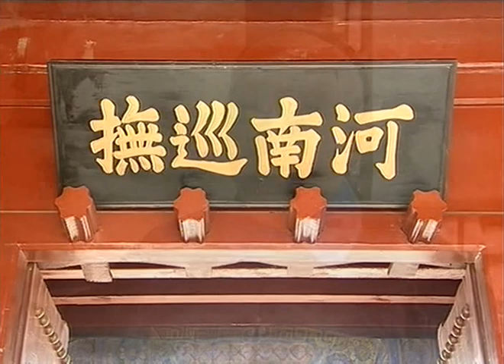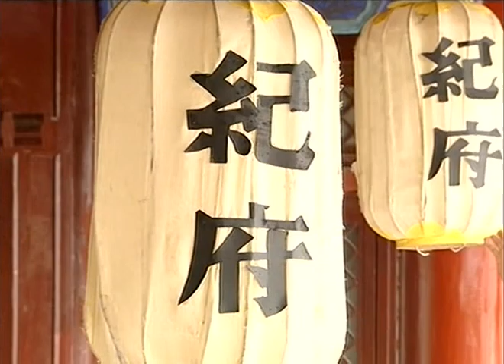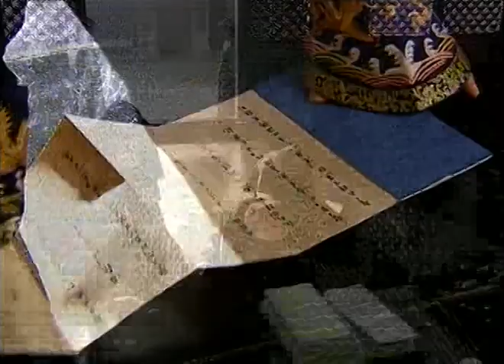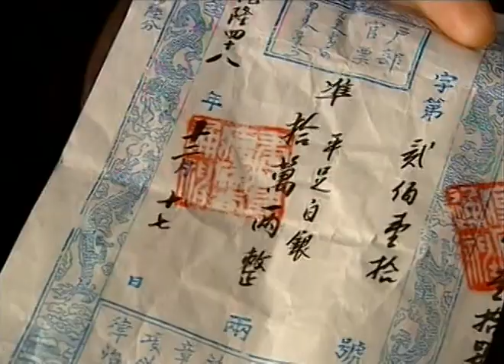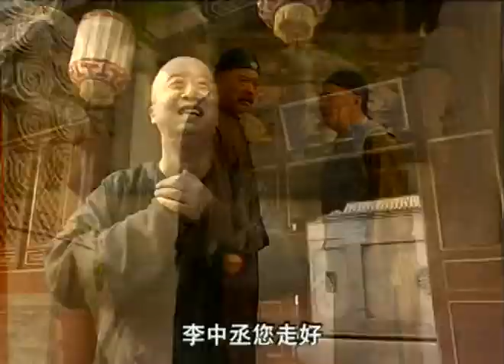乾隆王朝 E24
导演: 叶大鹰
编剧: 陈亚先 / 水运宪 / 姚远
主演: 焦晃 / 陈锐 / 左小青 / 贾一平 / 卢燕 / 咏梅 / 沙溢 / 王辉 / 梁伟 / 李芸 / 张澜澜 / 钱学格 / 李心敏 / 刘伟明 / 苏茂 / 郑玉 / 贾兆冀 / 王小柱 / 修宗迪 / 唐宁 / 董子武 / 余立文 / 杨洪涛 / 尼格木图 / 周中和 / 王德顺 / 陈斌 / 李强 / 马小宁 / 赵文亮 / 周传一 / 李长江
乾隆王朝的剧情简介 · · · · · ·
　　乾隆王朝中期，名将阿桂率军平定准葛尔之乱，在甘肃遭到连月大雨，大军受困，寸步难行。阿桂帐下绿营书办和珅（陈锐 饰）回京面见皇上求助。适值此时，甘肃巡抚王亶望（修宗迪 饰）上报旱情，引起乾隆（焦晃 饰）疑心，遂擢派和珅调查。和珅凭借机敏与干练搬倒贪官王亶望，倍得乾隆赏识，从此平步青云，最终成为朝廷不可或缺的重臣。
　　大清帝国虽则空前鼎盛，却也渐渐显露颓相。上有乾隆好大喜功，挥霍无度；下有无数贪墨官员欺君罔上，鱼肉乡民，致使国库渐次亏空。和珅在各方实力的夹击下闪转腾挪，周旋往复，殚精竭虑替皇上经营着这个羸弱不堪的庞大帝国……